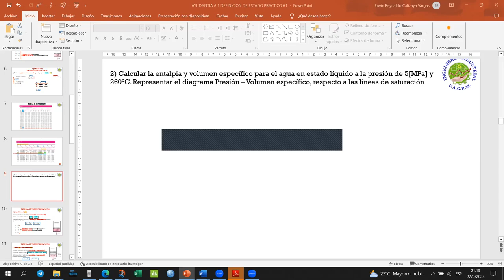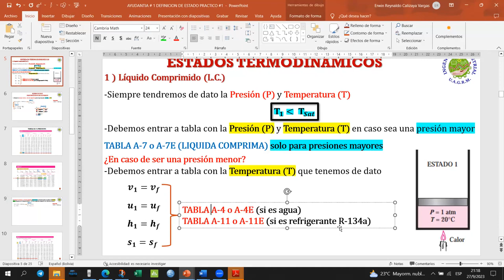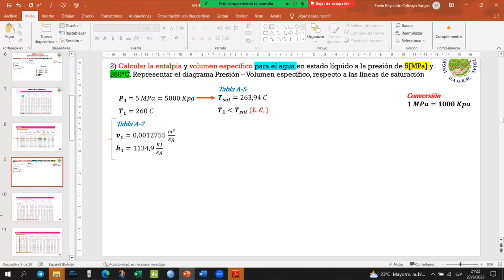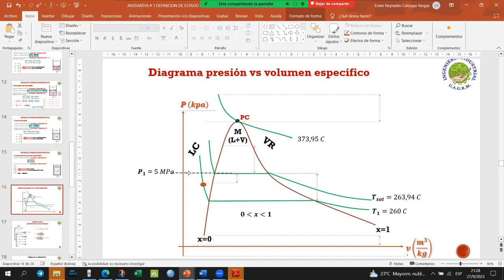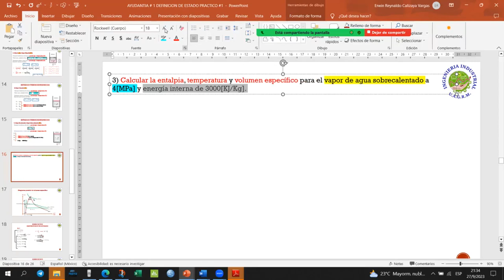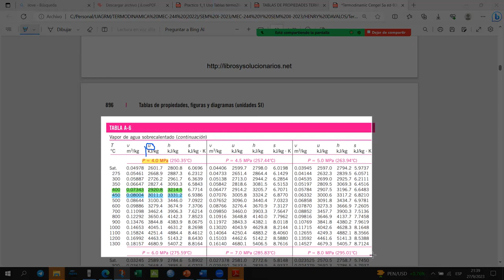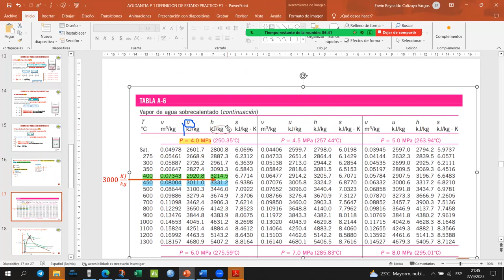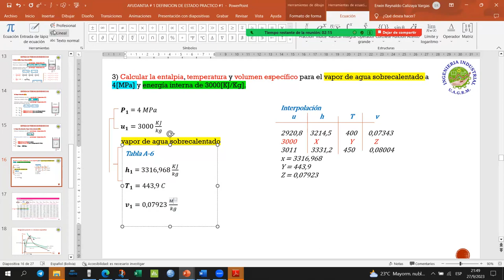PRACTICO # 1 DEFINICION DE ESTADOS PARTE # 2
TERMODINAMICA TECNICA
ING. HENRY DAVALOS
EJERCICIOS 1-5 DE SU PRACTICO